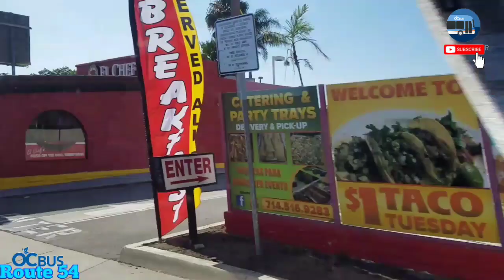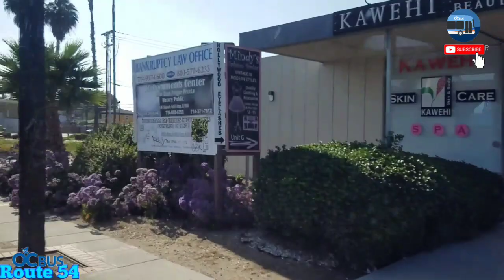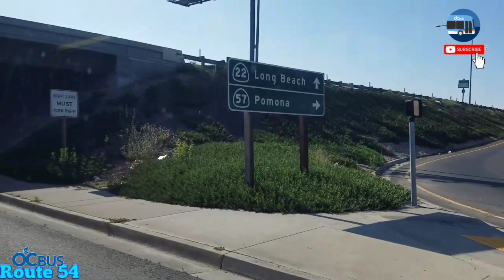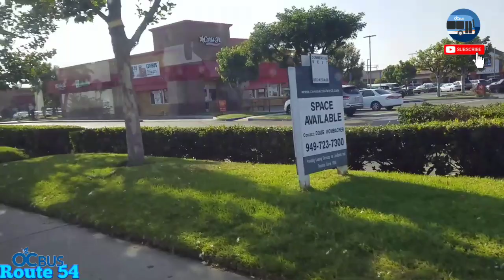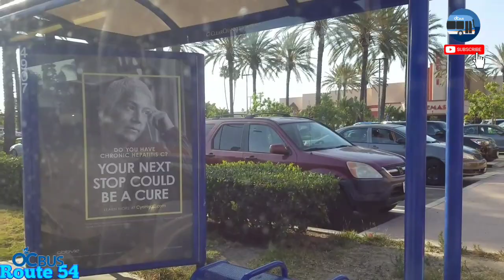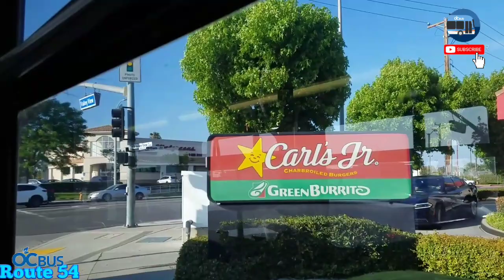Oc Bus Route #54 Orange to Garden Grove 😃Westbound😃 "Full Ride"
WELCOME ABOARD!
Recorrido de la ruta 54 desde su paradero principal en la ciudad de Orange  hasta su paradero final en Garden Grove, recorrido de Este a Oeste.
😎 Este canal es el unico canal que graba las rutas de todos los buses octa desde su paradero principal hasta su paradero final .Suscribanse a mi canal y pongan like👍 al video si les gusto o dejen su comentario, hasta la proxima, Gracias😎!

WELCOME ABOARD !
Tour the route #54 from the main location in the city of Orange to the final destination in Garden Grove , travel from East to West.
😎 This channel is the only channel that records the routes of all octa buses from their main whereabouts to their final destination. !

😷Este video fue grabado antes de la pandemia, es por eso que las personas que aparece en el video no llevan mascarillas. Por favor usen sus mascarillas en lugares publicos y cuando espere o tome el autobus.

😷This video was recorded before the pandemic, that's why the people in the video don't wear masks.  Please wear your masks in public places and when waiting or riding the bus.

✴El mapa de la Ruta 54 lo podras mirar en nuestro Instagram.
✴You can see the map of the Route 54 in our Instagram.